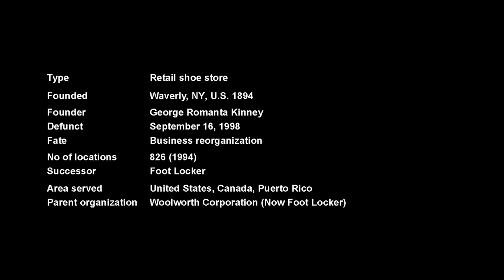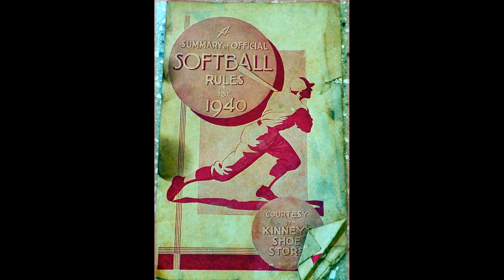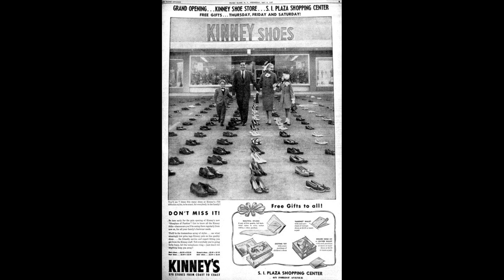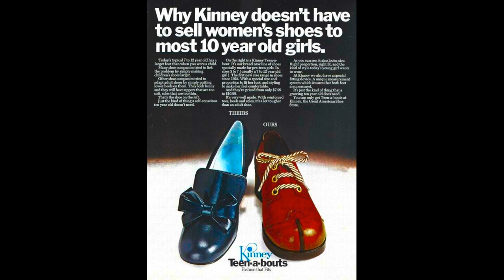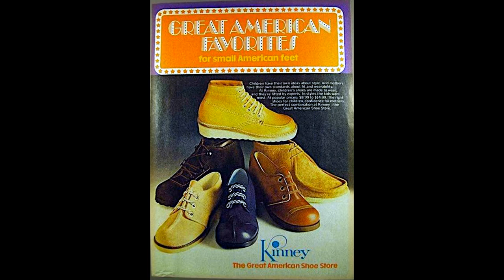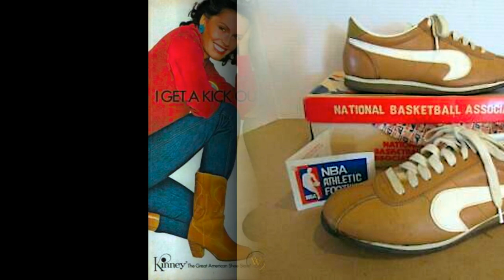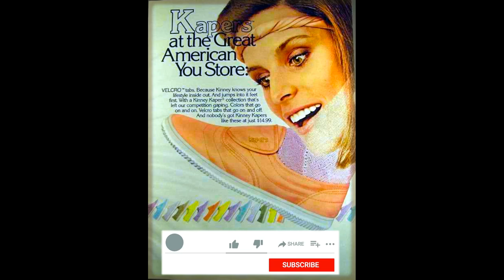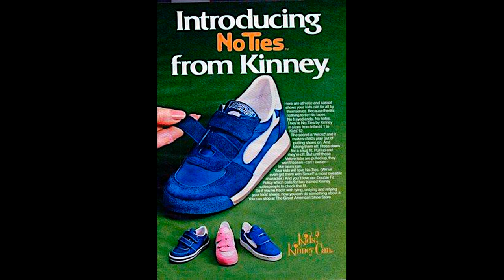(Alive To Die?!) Kinney Shoes The Complete Story - S03E20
The G.R. Kinney Company was an American manufacturer and retailer of shoes from 1894 until September 16, 1998. Its listing on the New York Stock Exchange, symbol KNN, began in March 1923. The shoe concern was started by George Romanta Kinney whose father ran a general store in rural Candor, New York. The father became indebted and George vowed to repay his indebtedness. In 1894, at the age of 28, he had saved enough to purchase a Lester retail outlet in Waverly, New York. Lester Shoe of Binghamton, New York was the predecessor to the Endicott Johnson Corporation. Kinney succeeded by selling affordably priced shoes to working Americans.

The business chain numbered 362 stores at the conclusion of 1929, with 44 of these opening in the final year of the decade.Foot Locker began as a division of the Kinney Shoe Corporation in 1974.